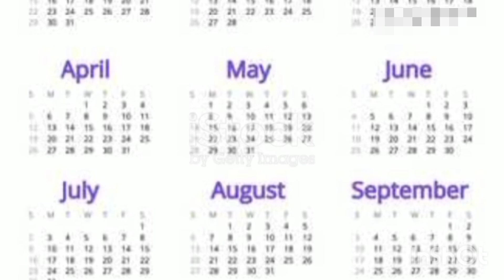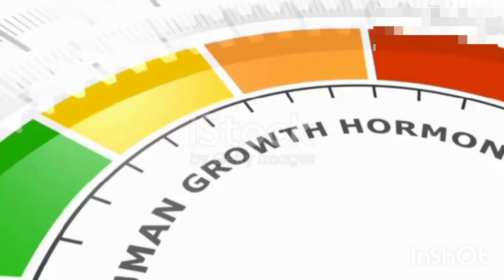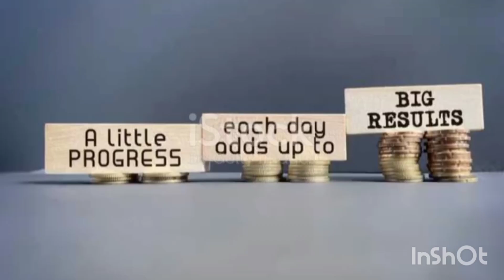Strategies for Height Enhancement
Unlocking the Secrets of Height Growth: Understanding Genetic, Nutritional, and Environmental Factors That Influence Our Stature Throughout Development"